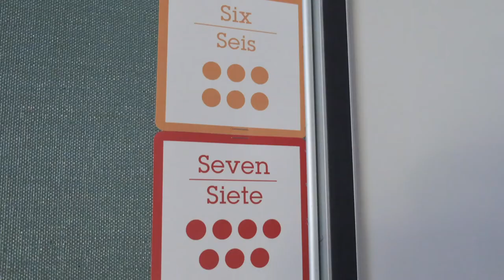Classes at Sequoia Pathfinder Academy at Eastmark Are Fun and Rigorous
Students love Pathfinder's classes because our certified and highly qualified teachers deliver lessons that involve the optimum mix of hands-on, collaborative, and individual learning experiences and are tailored to each child's individual needs. At Pathfinder, Every Child Is Knowm.